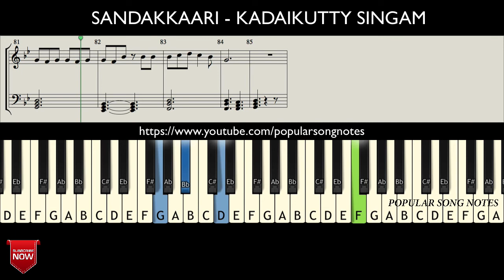SANDAKKAARI - KADAIKUTTY SINGAM ( HOW TO PLAY ) MUSIC NOTES